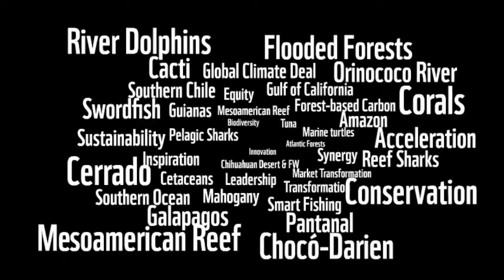Especies emblemáticas de América Latina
El planeta es hogar de fascinantes especies animales y vegetales.

Por ellas trabajamos y nos esforzamos cada día por conservarlas, para que los humanos podamos vivir en armonía con la naturaleza y el ambiente que nos rodea.